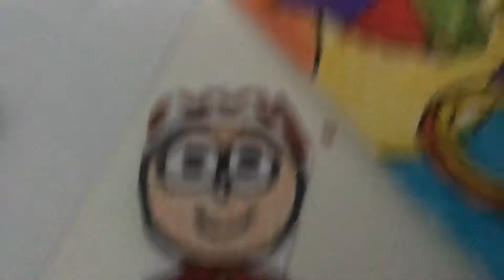For Unikitty-toons Funworks